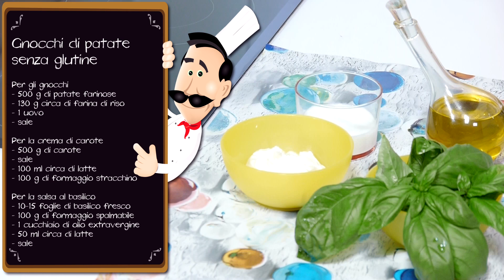Gnocchi di Patate per Celiaci Senza Glutine - Le Ricette di Alice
Gnocchi Senza Glutine con Crema di Carote, Stracchino e Basilico - Buonissimi e adatti anche ai celiaci.

Ingredienti Ricetta

Per gli gnocchi senza glutine

    500 g di patate
    60 g (1 medio) di uova
    130 g circa di farina di riso
    1 presa di sale

Per la crema di carote

    450-500 g di carote
    100 g di stracchino
    q.b. di sale
    100 ml (o poco più) di latte

Per la salsa al basilico

    1 manciata (10 -15 foglie) di basilico
    100 g di formaggio spalmabile
    50 ml circa di latte
    1 cucchaio di olio extravergine d'oliva

Preparazione

1. Lavare le patate e le carote con acqua corrente, rimuovendo perfettamente eventuali tracce di terriccio.

2. Sbucciare le carote e tagliarle a metà.

3. Distribuire le patate (con la buccia) e le carote (sbucciate) nella stessa pentola a vapore e continuare la cottura fino a quando il cuore delle verdure si sarà ammorbidito: patate e carote, così tagliate, richiedono una cottura di 30-40 minuti circa.

Perché cuocere patate e carote nella stessa pentola?
Per velocizzare i tempi, si possono cuocere le patate e le carote insieme. Le patate serviranno per l'impasto degli gnocchi, mentre con le carote si preparerà il sugo di accompagnamento.

4. Rimuovere le patate dalla casseruola del vapore e sbucciarle. Passare le patate con lo schiacciapatate ed ottenere una purea. Salare a piacere.

5. Quando la purea di patate si sarà leggermente intiepidita, aggiungere anche l'uovo e tanta FARINA DI RISO SENZA GLUTINE quanto basta per ottenere un impasto compatto e sodo, ma nello stesso tempo modellabile.

Nota bene
Nell'impasto degli gnocchi senza glutine, l'uovo è un ingrediente indispensabile per ottenere un impasto compatto.

6. Dividere l'impasto in cilindretti e ricavare tante palline grosse quanto una nocciolina o poco più grandi. Passarle velocemente lungo la trafila per gnocchi per ottenere l'effetto rigato.

7. Mettere a bollire abbondante acqua in una casseruola molto capiente, e salare leggermente.

8. Nel frattempo, anche le carote si saranno cucinate perfettamente: tagliarle a fettine e versarle in un contenitore a bordi alti. Aggiungere il latte e lo stracchino tagliato a pezzetti. Frullare il tutto fino ad ottenere una purea densa. Se necessario, aggiungere altro latte.

9. In un altro beker, versare il formaggio spalmabile, le foglie di basilico, l'olio ed il latte: frullare il tutto per ottenere una salsina.

10. Tuffare gli gnocchi nell'acqua bollente e calcolare un paio di minuti da quando iniziano a galleggiare.

Attenzione ai tempi di cottura
Diversamente dagli gnocchi di patate classici, quelli senza glutine e con l'uovo richiedono circa 2 minuti di cottura in più. Per questo, invece di rimuoverli non appena iniziano a venire a galla, si consiglia di aspettare almeno 2 minuti prima di rimuoverli, per evitare il retrogusto di farina di riso.

11. Mentre gli gnocchi si cucinano, distribuire una base di crema di carote nei piatti da portata.

12. Rimuovere gli gnocchi dall'acqua con l'aiuto di una schiumarola, dunque adagiarli sopra la crema di carote e stracchino.

13. Servire versando qualche goccia di salsa al basilico sopra agli gnocchi.